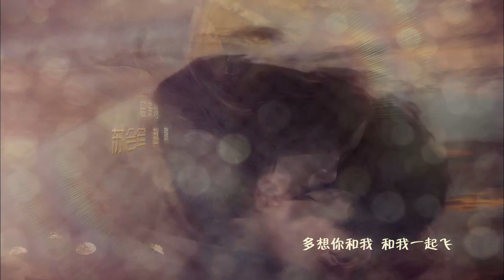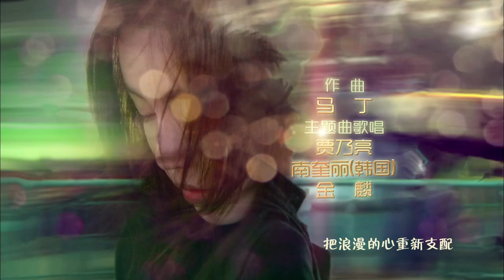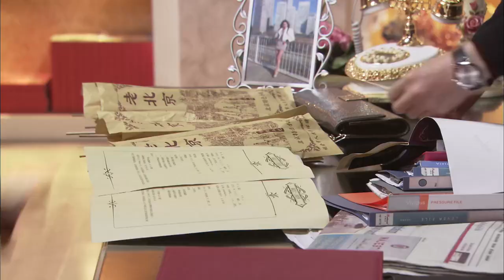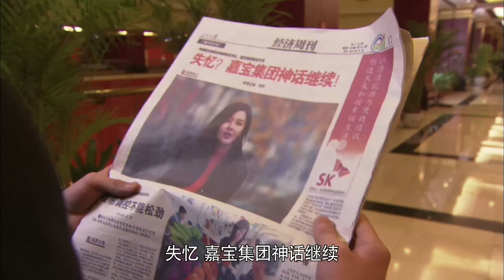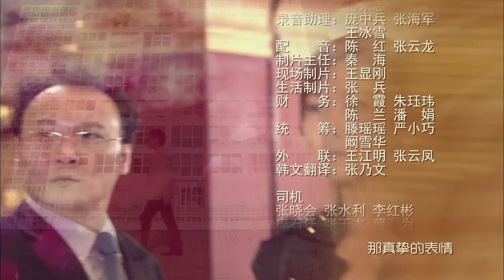【2022全網首播電視劇】 我的失憶女友 第25集——千金大小姐淪落街頭被窮小子撿回家，從此走上人生巔峰!